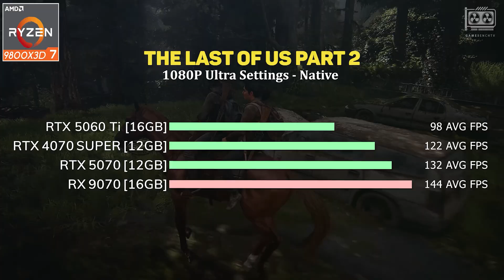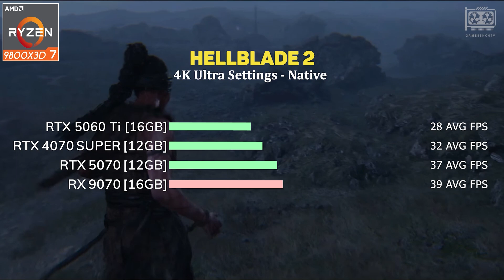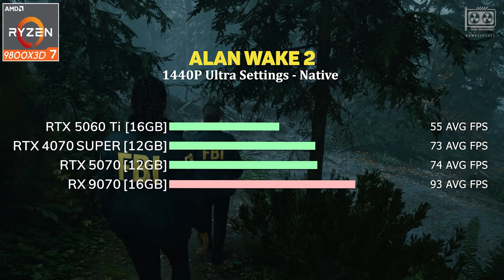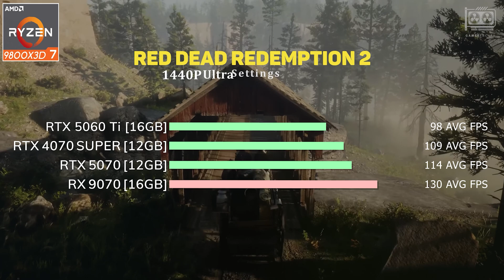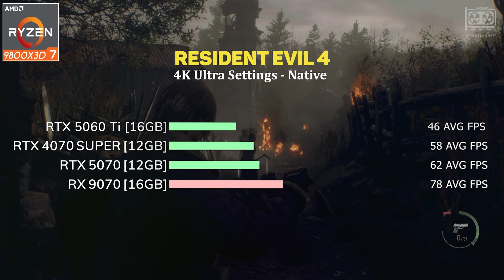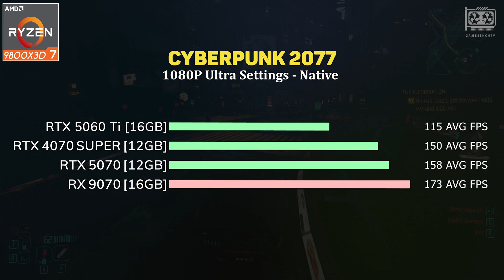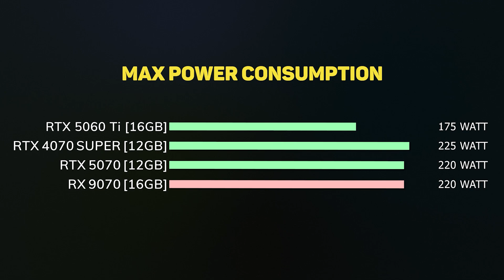RTX 5060 Ti 16GB vs RTX 5070 vs RTX 4070 SUPER vs RX 9070 - Test In 13 Games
RTX 5060 Ti 16GB vs RTX 5070 vs RTX 4070 SUPER vs RX 9070 - Test In 13 Games 1080p 1440p 4k

Config:
- System: Windows 11 Professional 64-bit 24h2
- Processor: AMD Ryzen 7 9800X3D
- Motherboard: ASUS TUF Gaming X870
- Memory RAM: 32GB DDR5 6000 MHz CL30